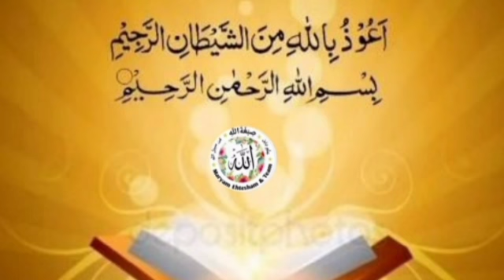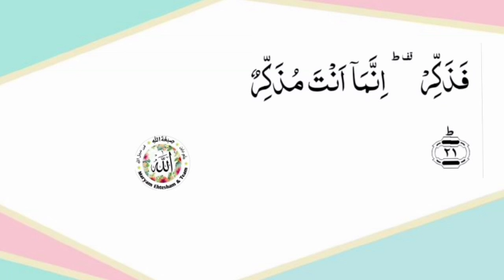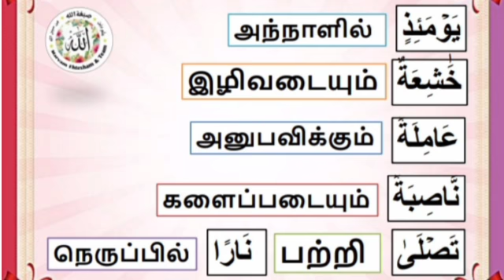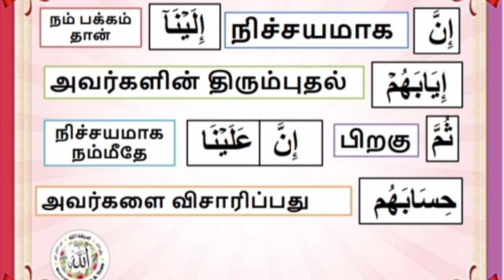Hifz: Surah Al-Ghashiyah(Tamil)Tajweed, Translation and Word to word meaning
Tajweed: Zahra Husain
Speaker: Maryam Jannath  Un Nisa
Video Made By: Jaweria Khalid